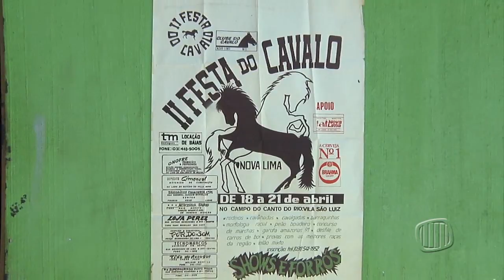TV Banqueta - JB - Clube do Cavalo pretende resgatar a tradição da Festa do Cavalo - 24/01/2017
Clube do Cavalo pretende resgatar tradição da Festa do Cavalo em Nova Lima.